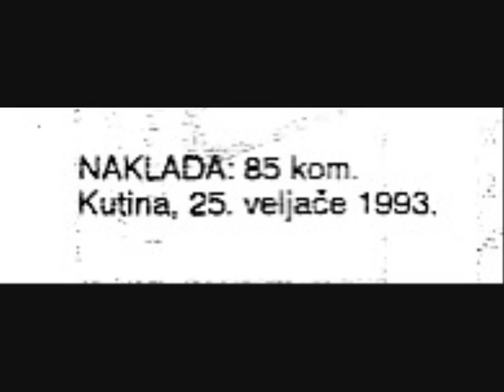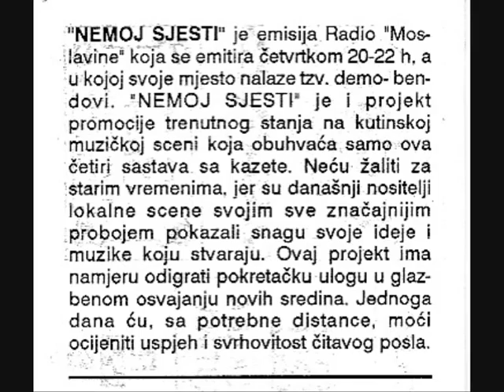Nemoj sjesti 1993 - PIĆ - Mrghmrmlj